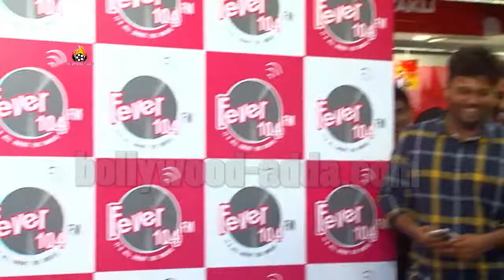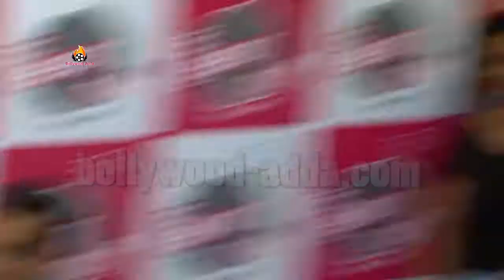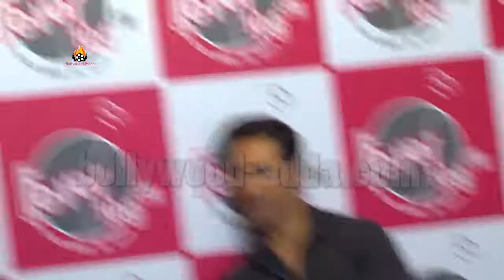Sau Tarah Ke Dishoom Challenge With Varun Dhawan & John Abraham At Fever 104 FM 1